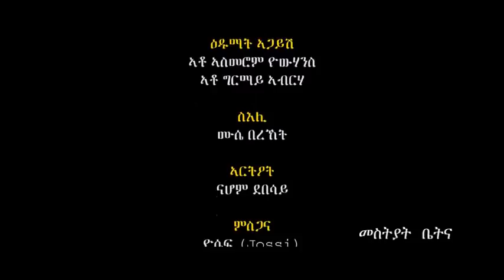Mestyat Betna | ኣብ ስዊዘርላንድ ዝርከባ ቤተክርስትያናት ኦርቶዶክስ ኤርትራ ኣብ ኣፍደገ ዕርቂ በጺሔን፣ ህዝቢ ክምህለል ዊዒሉ